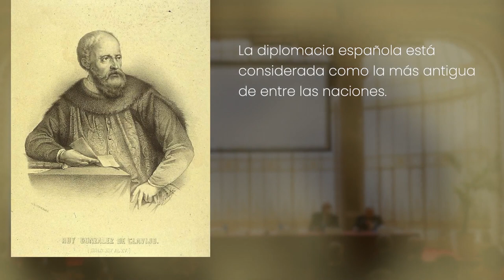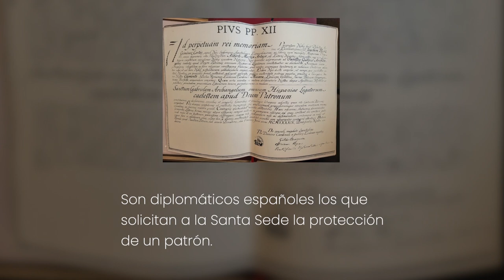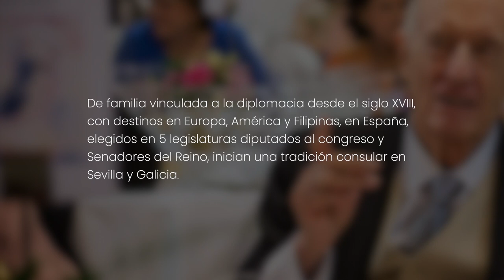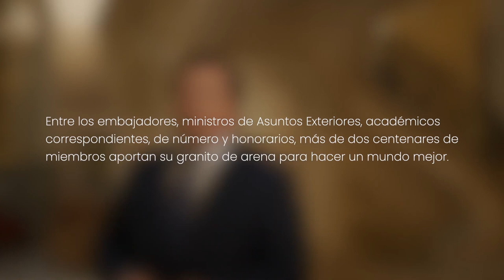La historia de la diplomacia española: España crea la primera embajada estable de la HISTORIA